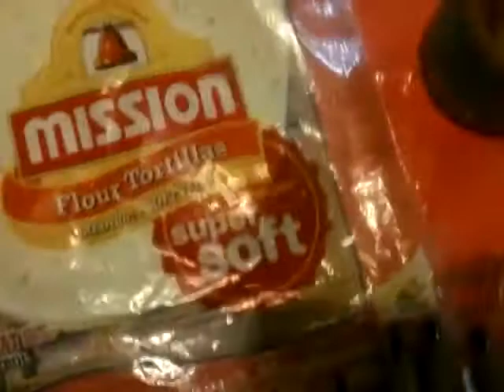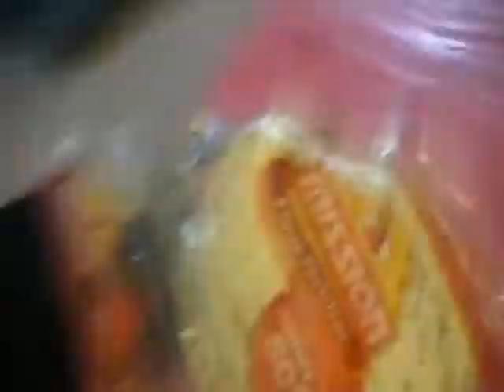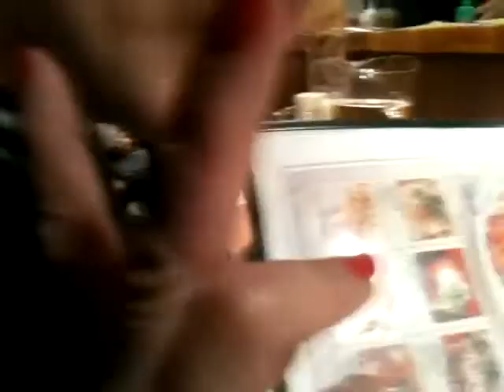Weekly Vlog # 2 and 3 : Slumber party CRAZINESS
My etsy